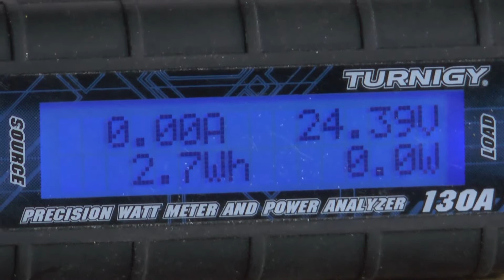Turbine Changesun Ø90-12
Essai turbine électrique.